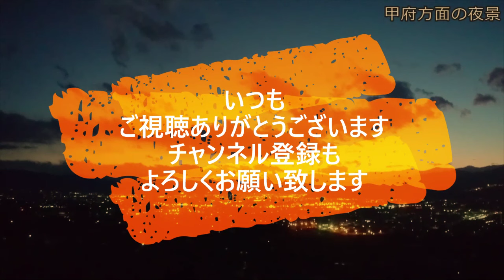迷惑運転者たち No.1808 犬抱えて 謎の行為・・恐怖 老人・・【危険運転】【ドラレコ】【事故】